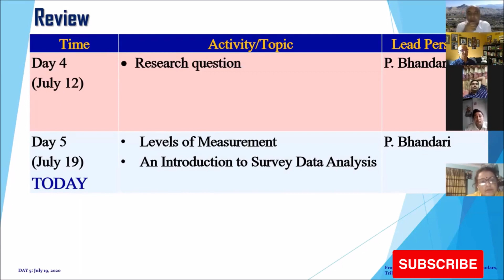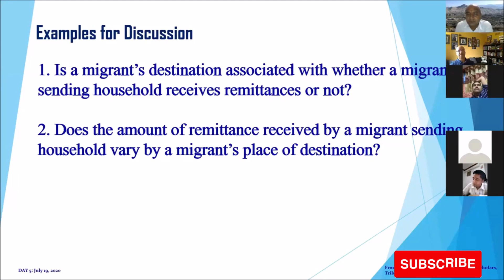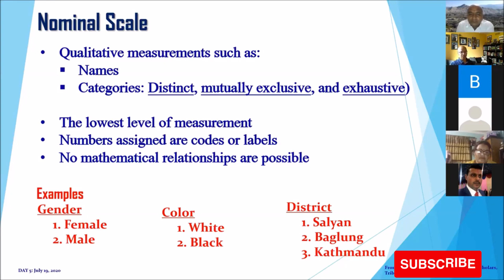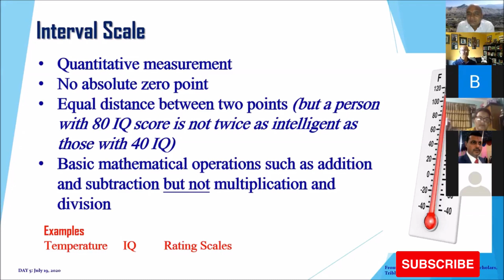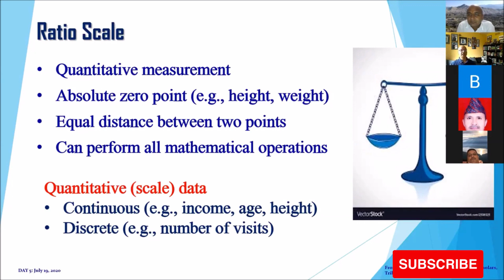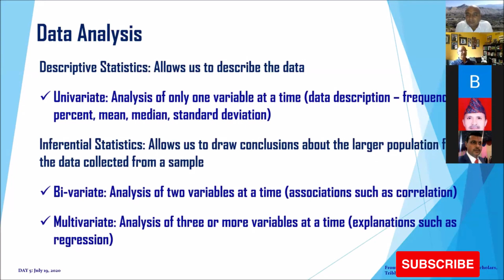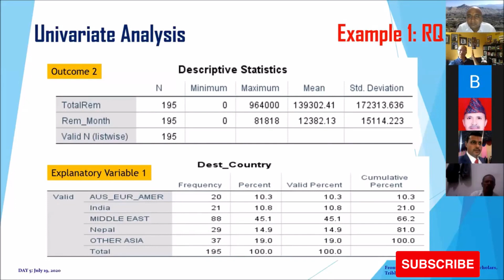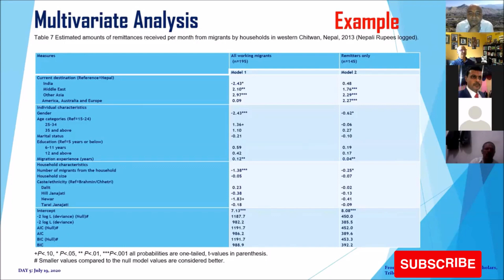Level of Measurement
This is a recorded video which is facilitated by Dr. Prem Bhandari to enhance the capacity and knowledge of Nepalese students and scholars.